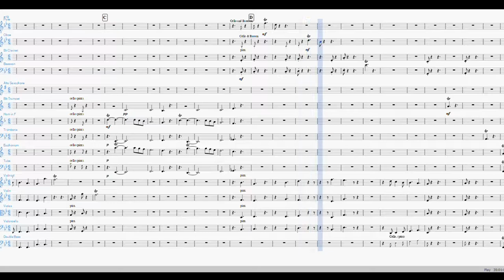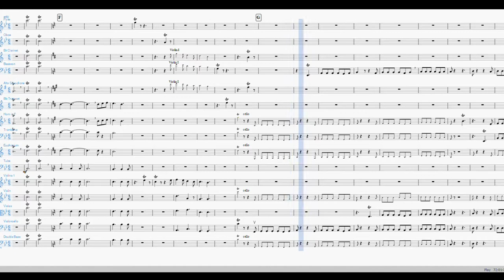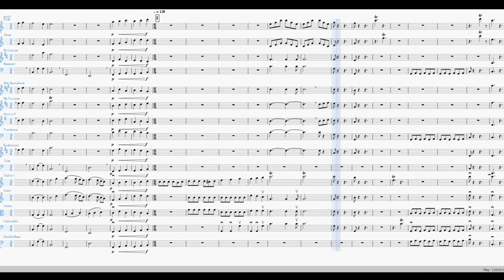Trillion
A new orchestral piece of my own composition.
If you hear a performance, try to identify who has the trill.